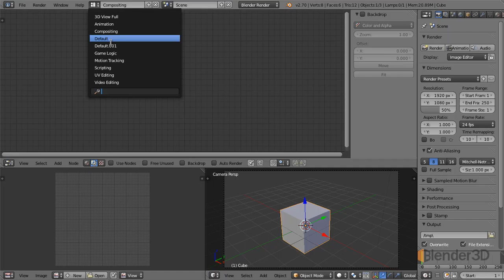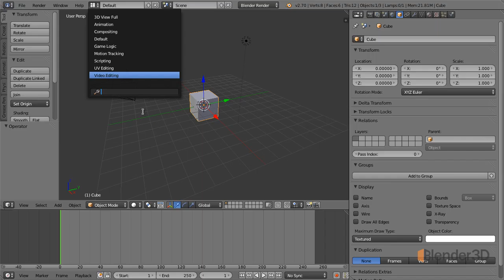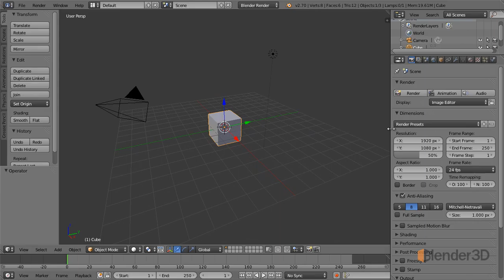1.2 Работа с окнами